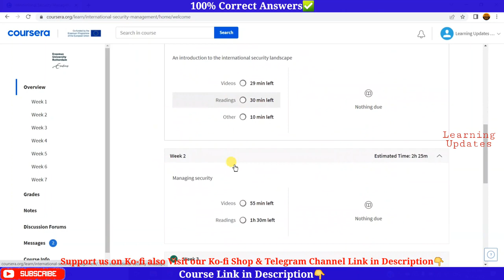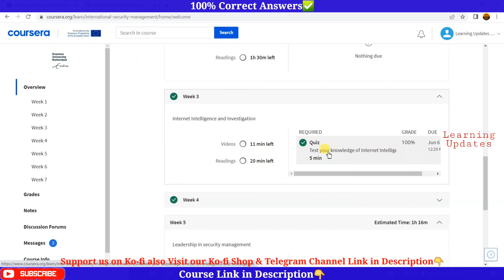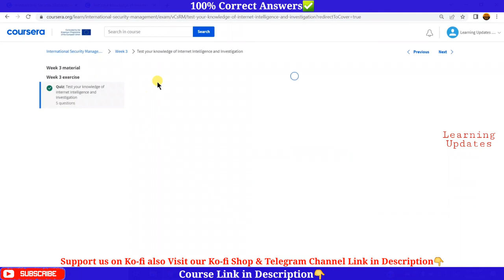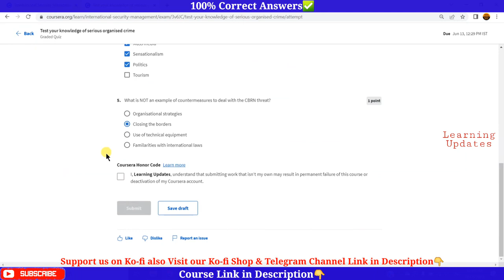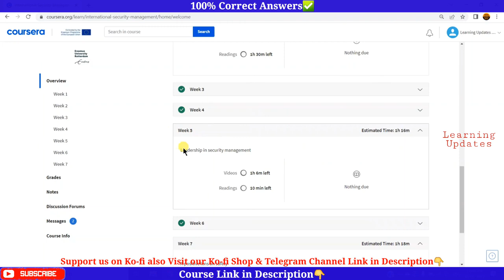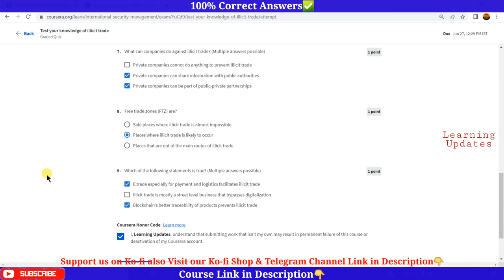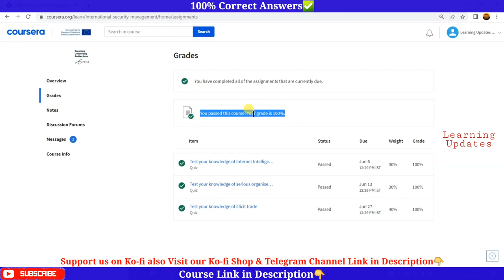International Security Management | Coursera | Week 1 to 7 | Complete Quiz Answers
►About this Course:
In this MOOC you will learn about the colorful and diverse international security landscape, and gain insights into challenging topics including Open Source Intelligence, serious organised crime and illicit trade. You will also meet stakeholders from different sectors and backgrounds. We recorded our videos at different locations in Europe to also give you an insight into the original environment of our contributing experts. You will realize that the style and focus of the various presentations will differ from one week to the other. We feel that this is a big asset! And yes, we also have men in suits and uniforms.

××××××××××× • Learning Updates • ×××××××××××

Don’t forget to suggest My Channel:-
Tags Used:
coursera
coursera certificate
coursera answers
coursera solutions
coursera review
cybersecurity awareness and innovation coursera answers
managing cybersecurity coursera answers
ceh v11 exam dumps 2021
facebook social media marketing coursera answers
supply chain coursera quiz answers
python for everybody coursera answers
web design for everybody coursera answers